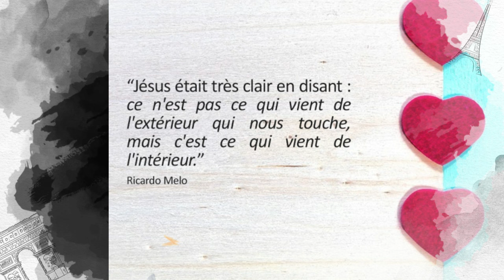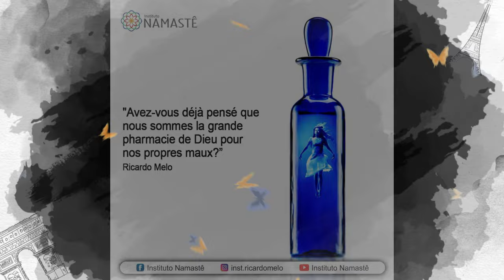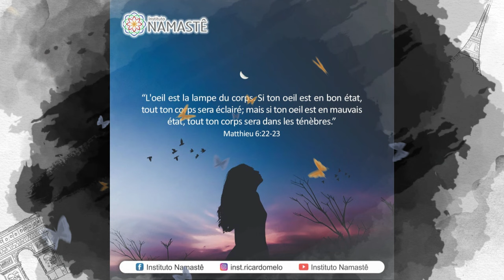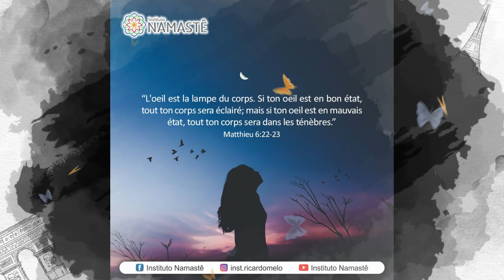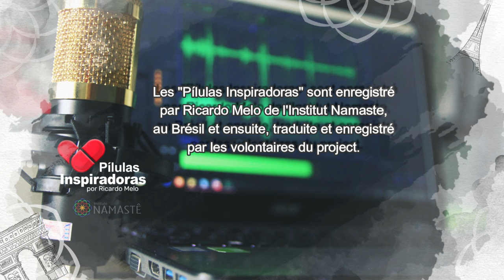Pilules Inspirantes - Critique : Agression ou Cadeau ?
ll a été enregistré à l'origine par Ricardo Melo de l'Instituto Namastê, les Pílula do Evangelho - "Crítica: Agressão ou Presente?" - (30/06/17)
Les audio sont préparées par des volontaires de la Pilules Inspirantes. Notre équipe de collaborateurs a toujours besoin d'aide. Soyez-vous aussi volontaire dans notre cause. Rejoignez notre page sur Facebook Pilules Inspirantes.